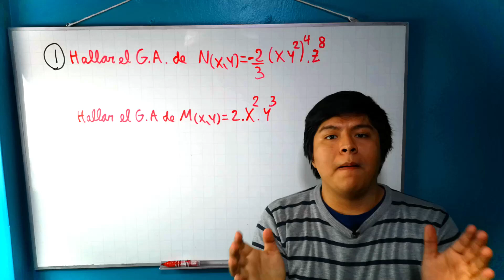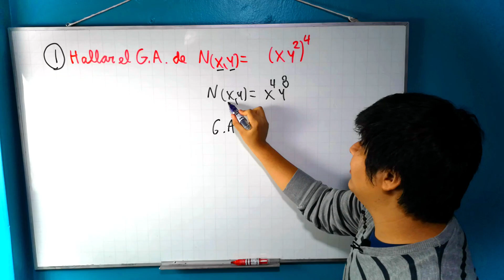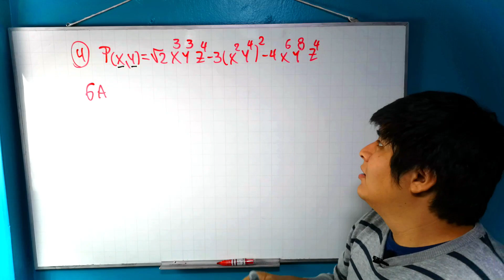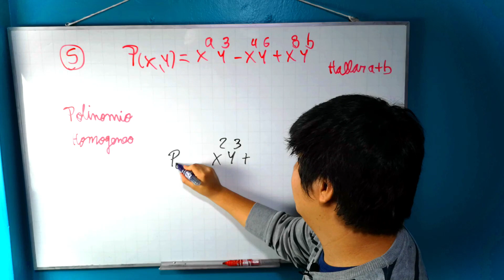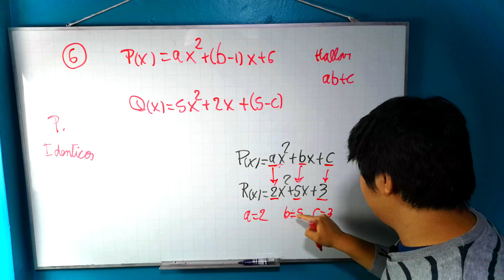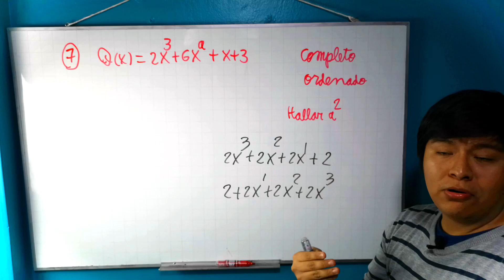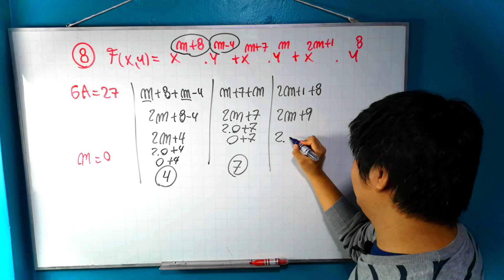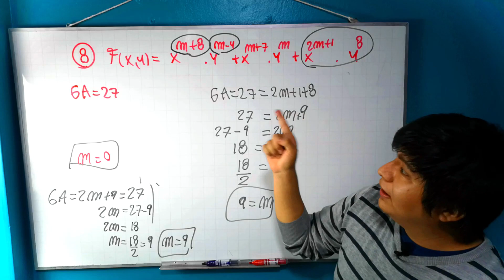Polinomios ejercicios resueltos - parte 1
Matemática